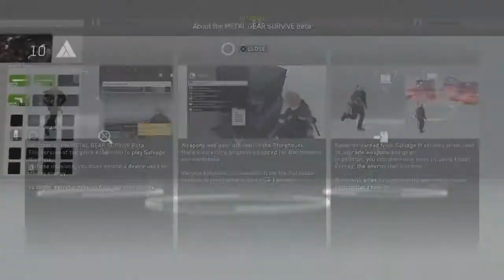Metal Gear Survival Beta Creating character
Trying out the new Metal Gear Survival Beta